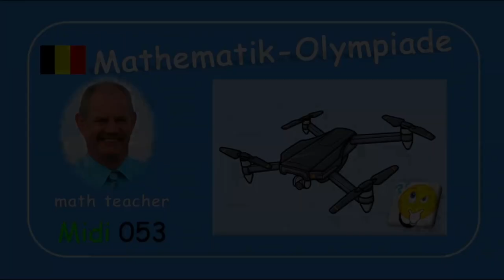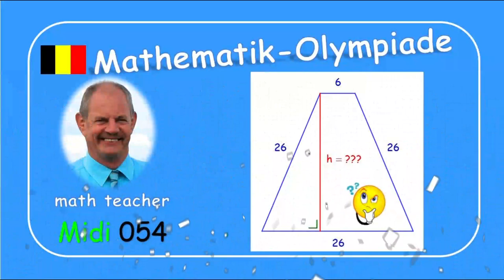Mathematik-Olympiade Midi 053